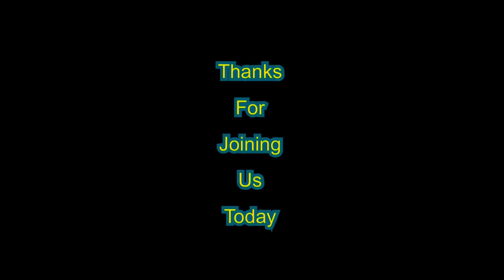ONE WILD CRAZY DAY IN COURT!! NO NONSENSE JUDGE SENTENCES MULTI-REPEAT OFFENDERS PLUS MORE !!!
No nonsense judge sentences two multi repeat offenders, a wild motion to withdraw, competency issues and much more in one crazy court session!   Another example of what our judicial system deals with every day…